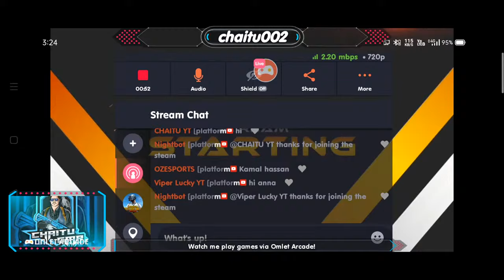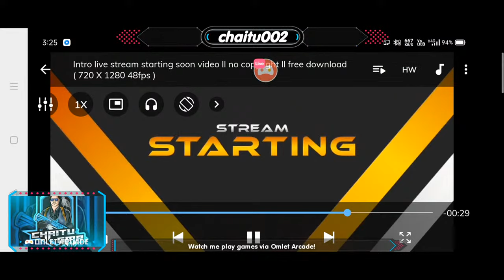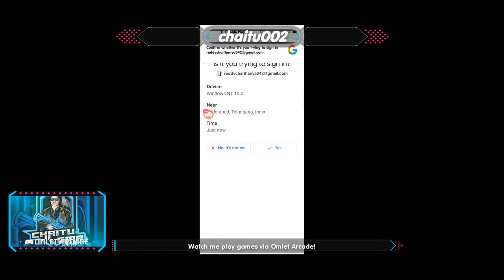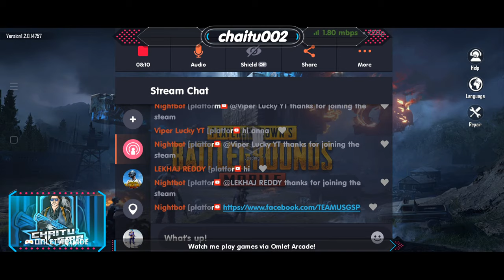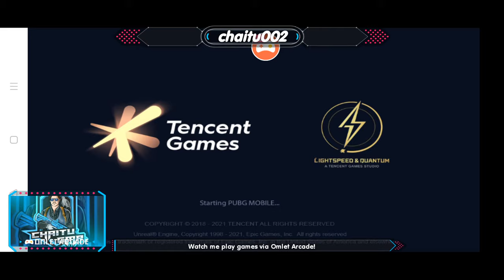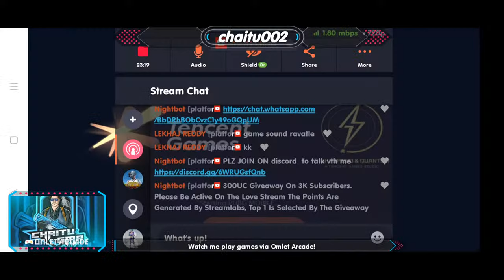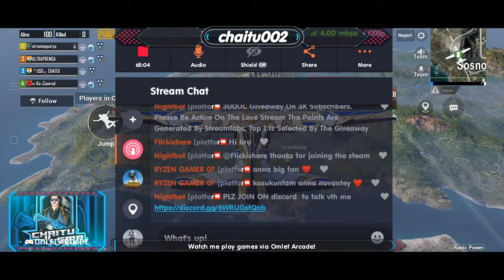RUSH GAME PLAY||CHAITU GMR||TWO FINGER|||ROAD TO 3K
Team GMR is a Competitive Team which Played a Numerous Amount of Scrims with Impeccable Records, which is leaded by CHAITU

🔰:: ABOUT ME ::🔰
📍Name : CHAITANYA REDDY
📍Place : MIRYALAGUDA
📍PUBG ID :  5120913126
📍PUBG KR :

🔋 SENSITIVITY : SENSITIVITY are Uploaded In Instagram Official Page, LINK IS BELOW🔋

🗣️ IF YOU WANT TO TALK TO ME, YOU CAN JOIN DISCORD AND JOIN WAITING VC!🗣️

►Respect Moderators.

AIM ASSIST: Disable
Graphics
-Graphics: Smooth
-Frame Rate: Extreme
-Style: Classic
-Anti-aliasing: Disable
-Auto-adjust graphic: Enable